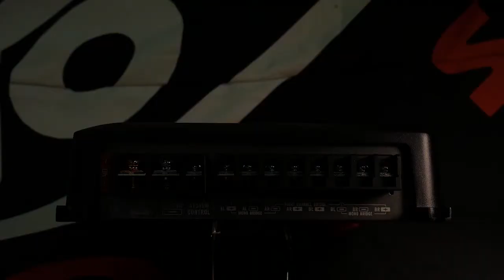Pioneer GM D9500F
Pioneer active dbl 10" subwoofer with amp